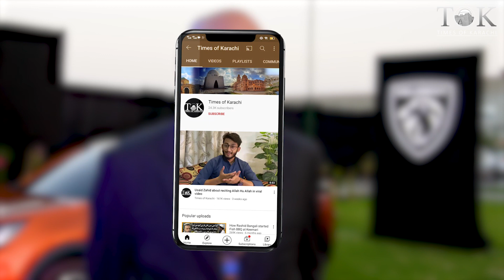Peugeot, first European car made in Pakistan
Made in Pakistan: Here’s everything you need to know about Peugeot, the first European car which is made in Pakistan.